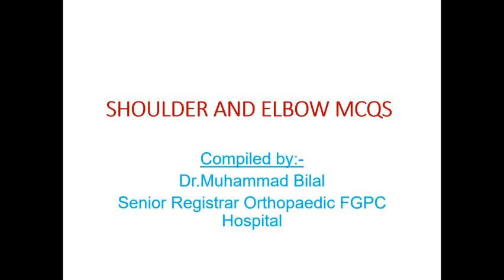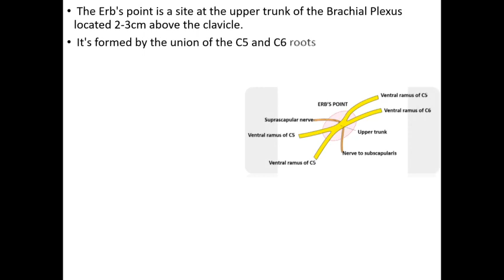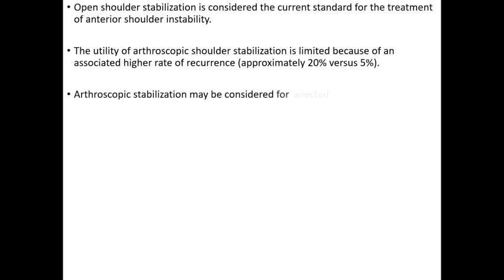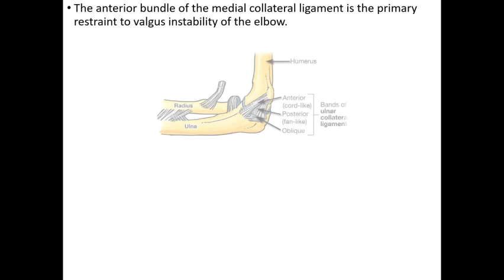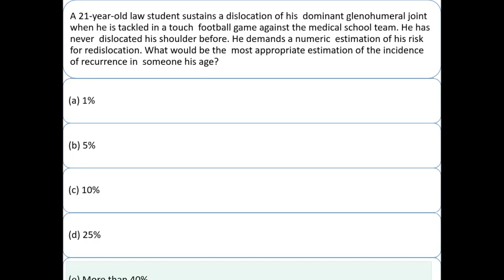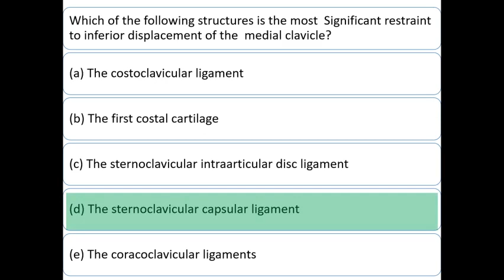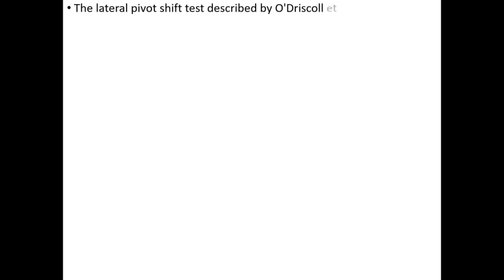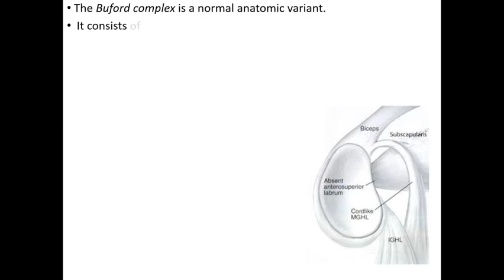FRCS Orthopaedic Shoulder & Elbow MCQs Part 2 /Board Orthopaedic/DNB Orthopaedic/ FCPS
Orthopaedic Mcqs of shoulder & Elbow section with their explaination.